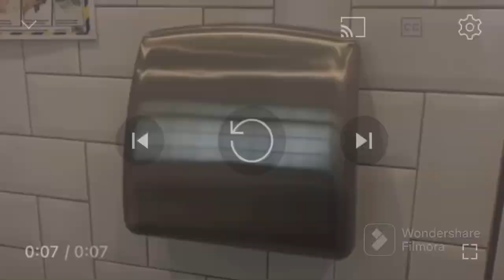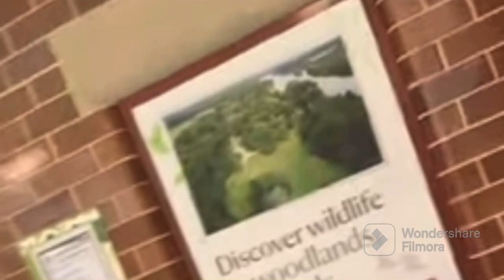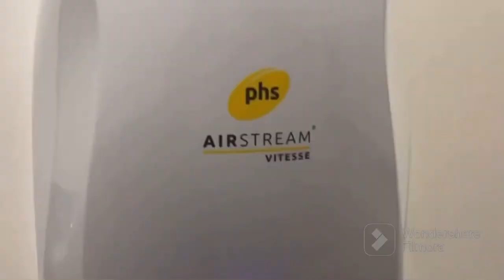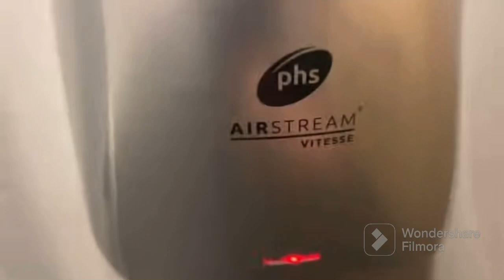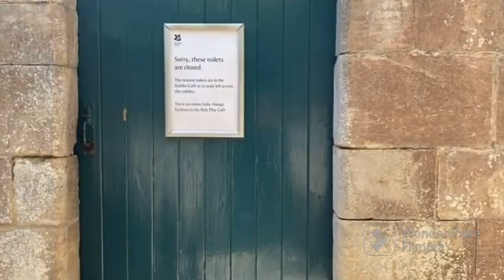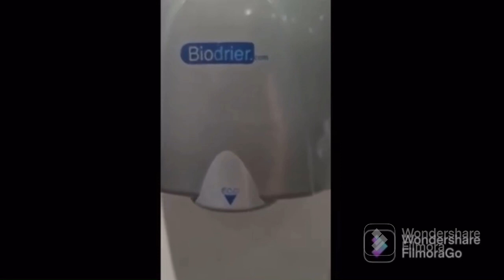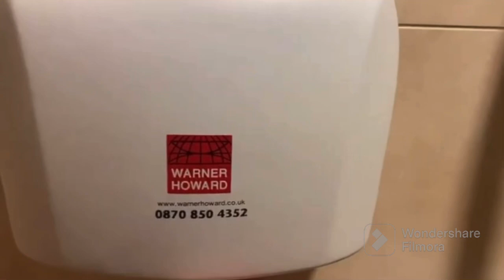Hand Dryer Compilation 33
Dryer 1: AirDri Contour at Fables Cafe Edwinstowe (Disabled and Baby).

Dryer 2: WH LE48 at Rose Lane Public Toilets Mansfield Woodhouse (Ladies - Not Filmed By Me).

Dryer 3: Robus HELM (Hydor) at Flannels Meadowhall (Upstairs Disabled and Baby).

Dryer 4: Tork Xpress Papertowels at M&S Meadowhall (Downstairs Baby). Replaced an Office Depot one.

Dryer 5: Fastdry (Airfury C1) at Meadowhall (Lower Arcade Disabled 2/2).

Dryer 6: Portaloos at Carpark 2, Clumber Park (Unisex).

Dryer 7: Dyson Airblade DB at Clumber Park (Walled Kitchen Garden Unisex).

Dryer 8: WDPHSWH Airforce at Clumber Park (Central Bark Disabled and Baby). Replaced what gents has.

Dryer 9: WDWH Model A at Clumber Park (Central Bark Gents).

Dryer 10: Lotus Professional Blue Roll at Clumber Park (Central Bark).

Dryer 11: Dyson Airblade AB at Clumber Park (Discovery Centre Ladies).

Dryer 12: Dyson Airblade V AB12 at Clumber Park (Walled Kitchen Garden Disabled/Baby).

Dryer 13: HOKWANG (Dolphin Velocity Eco) at Tesco Worksop (Baby Change - not filmed by me).

Dryer 14: WDWH Model A at Iceland Worksop (Staff Gents).

Dryer 15: Stiebel Eltron Ultronic at EG Colsterworth (Ladies).

Dryer 16: Dolphin Alavo at Meadowhall (Upper Oasis Gents). Replaced Dysons again.

Dryer 17: PHS Airstream Vitesse at Dinnington Bus Station (Gents). Both  Replaced Intial Machflows.

Dryer 18: PHS Airstream Vitesse at Dinnington Bus Station (Disabled and Baby Change - RK).

Dryer 19: Mediclinics Machflow (Initial) at Fazenda Leeds (Gents).

Dryer 20: Mediclinics Machflow (Initial) at Fazenda Leeds (Disabled and Baby).

Dryer 21: Unbranded Dryer at East Block Upstairs in my School (Gents).

Dryer 22: Blowmotion at The Pumping House Boughton (Gents).

Dryer 23: Blowmotion at The Pumping House Boughton (Disabled and Baby).

Dryer 24: PHS Airstream Vitesse at Moto Wetherby (Baby Change).

Dryer 25: PHS Airstream Vitesse at Moto Wetherby (Disabled 1/2 - RK).

Dryer 26: PHS Airstream Vitesse at Moto Wetherby (Disabled 2/2 - RK).

Dryer 27: PHS Airstream Vitesses at Moto Wetherby (Gents).

Dryer 28: PHS Airstream Vitesse at Moto Costa Drive Thru Wetherby (Unisex).

Dryer 29: PHS Airstream Vitesse at Moto Costa Drive Thru Wetherby (Disabled/Baby).

Dryer 30: PHS Airstream Vitesses at Moto BP Wetherby (Gents).

Dryer 31: PHS Airstream Vitesse at Moto BP Wetherby (Disabled and Baby Change).

Dryer 32: Aikes (Kangarillo) at Applegreen Darrington (Gents).

Dryer 33: HOKWANG at Applegreen Darrington (Disabled and Baby).

Dryer 34: Anda (Wandsworth Bunnie) at National Trust Belton House (Car Park Disabled and Baby).

Dryer 35: Closed - PHS Old Airstreams at National Trust Belton House (Courtyard).

Dryer 36: PHS Airstreams at National Trust Belton House (Car Park Gents).

Dryer 37: Closed - XleratorEco at National Trust Belton House (Gardens). This used to be a set but it’s not on the map now so it closed I guess.

Dryer 38: Xlerator and Xinda (Levanté) at National Trust Belton House (Car Park Ladies - not filmed by me).

Dryer 39: Dyson Airblade DB at National Trust Belton House (Ride Play Café Disabled). I think this replaced a white AB.

Dryer 40: Anda (ATC PREMBLADE15) at National Trust Belton House (Ride Play Café Baby). Likely replaced a white AB.

Dryer 41: Levanté at National Trust Belton House (Ride Play Café Gents). Think it replaced a white AB again.

Dryer 42: Mitsubishi Jet Towel Slim at National Trust Belton House (Stables Café Disabled and Baby Change).

Dryer 43: Mitsubishi Jet Towel Slim at National Trust Belton House (Stables Café Gents).

Dryer 44: Xinda (Biodrier Eco) at National Trust Belton House  (Play Park Ladies).

Dryer 45: Xinda (Biodrier Eco) at National Trust Belton House  (Play Park Baby).

Dryer 46: Xinda (Biodrier Eco) at National Trust Belton House (Play Park Gents).

Dryer 47: Xinda (Biodrier Eco at National Trust Belton House (Play Disabled).

Dryer 48: WDWH Airforce at Sainsburys Grantham (Baby).

Dryer 49: WDWH Airforces at Sainsburys Grantham (Gents).

Dryer 50: WDWH Airforce at Sainsburys Grantham (Disabled).

Dryer 51: PHS Airstream Vitesses at Moto Grantham North (Gents). All of these replaced airforces.

Dryer 52: PHS Airstream Vitesse at Moto Grantham North (Disabled - RK).

Dryer 53: PHS Airstream Vitesse at Moto Grantham North (Baby).

Dryer 54: Mitsubishi Jet Towel Slims at Boundary Mill Grantham (Gents).

Dryer 55: WH SM48 at Boundary Mill Grantham (Baby).

Dryer 56: WH SM48 at Boundary Mill Grantham (Disabled).

Dryer 57: WDPHS Airforce at Downtown Grantham (Main Store - Disabled/Baby).

Dryer 58: WDPHS Airforces at Downtown Grantham (Main Store - Gents).

Dryer 59: Anda at Dreams Mansfield (Gents). Had to pick one toilet or the other!

Dryer 60: WDWH Model XA at Burger King Mansfield (Gents).

Dryer 61: WDWH Model A at Burger King Mansfield (Disabled/Baby).

Dryer 62: Veltia V7 at Wren Mansfield (Gents).

Dryer 63: HOKWANG at Wren Mansfield (Disabled/Baby).

Dryer 64: Anda (Alto) at Mansfield Train Station (Gents).